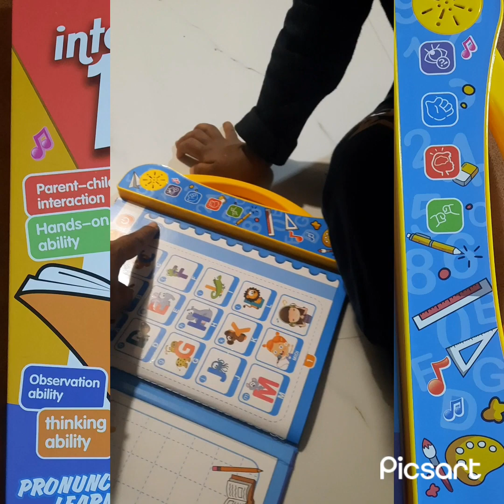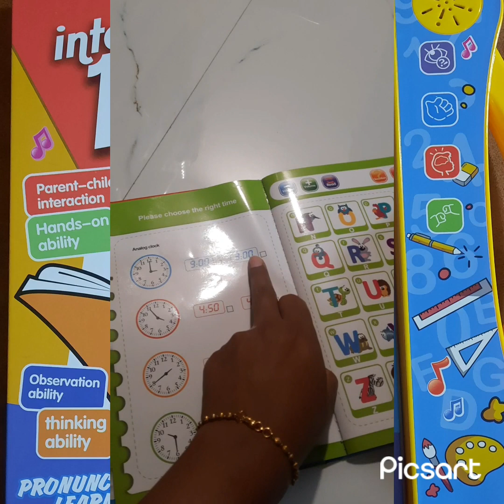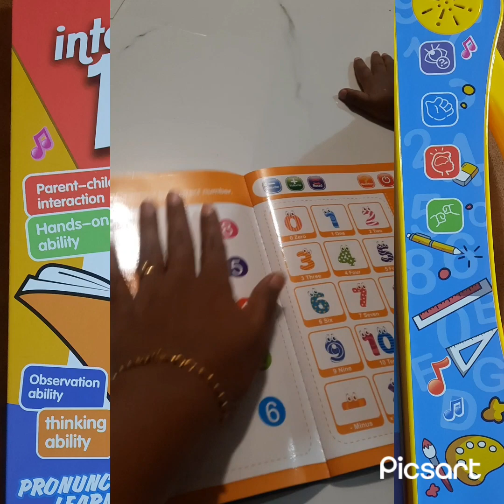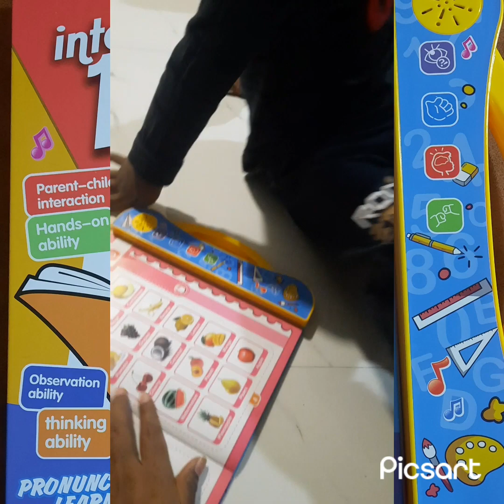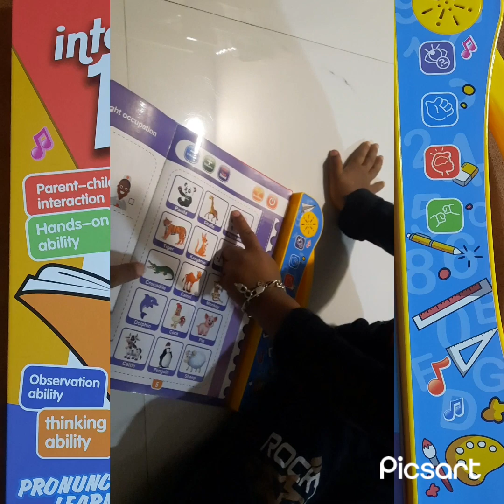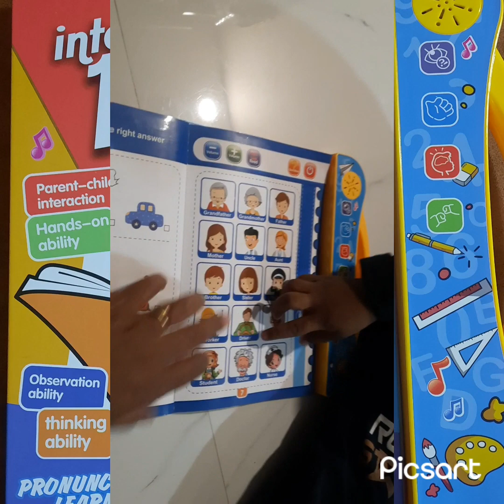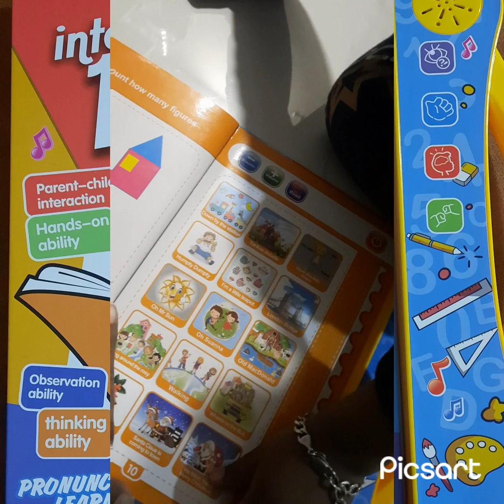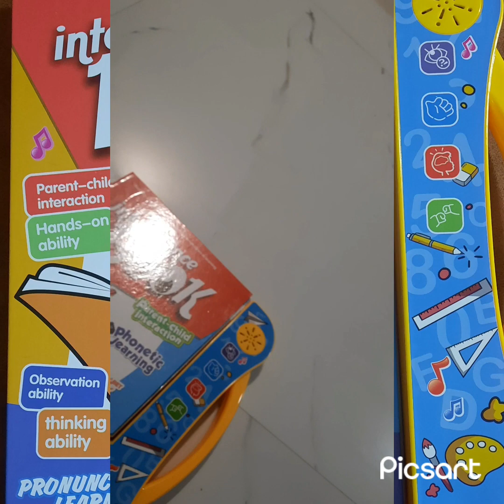pronunciation learning # intelligence book # devasya fun with learn❤️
Intelligence Book..
can improve children's hands-on, observation ability and thinking ability..inspire children's potential and interest in learning phonetic learning
The contents of the book
Letters
Animals
Vehicles
Numbers
Relationships
Musical
Instruments
Nursery Rhymes